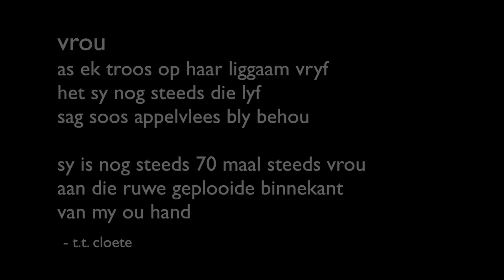Prof. TT Cloete word vereer by Talentfees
Die NWU se jaarlikse Pukki Talentfees is vanjaar opgedra aan professor T.T Cloete wat hierdie maand sy 90ste verjaardag vier. Maroela Media het met hom daaroor gesels.